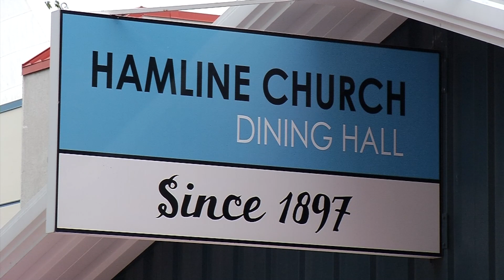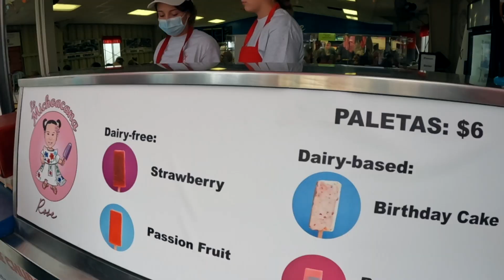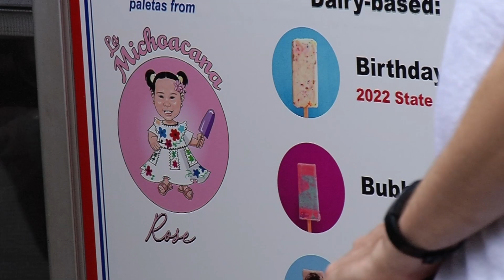Crystal Ice Cream Shop Debuts Paletas at State Fair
A popular ice cream shop based in Crystal made its debut at the Minnesota State Fair. La Michoacana Rose, which has a store along Bass Lake Road, has an assortment of Mexican frozen treats called paletas at the Hamline Church Dining Hall.